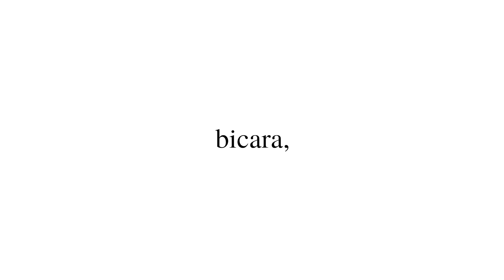REVIEW 910 HAZE, BUAT LARI LO JADI MAKIN KENCENG!!!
Dapatkan segera dengan klik link di bawah ini tops!